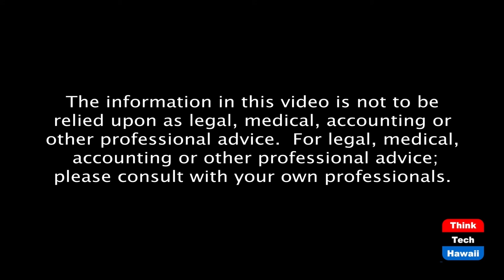YOU Are Guaranteeing Your Company's Tax! (Talking Tax)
New Twists in the GET Protection Act.  The host for this episode is Jay Fidell.  The guest for this episode is Tom Yamachika.

One of the provisions in Act 155 of 2010, the “GET Protection Act,” says that if GET is owed by a business entity and the entity doesn’t pay it, the department can go after “responsible officials“ of the company, basically meaning anybody who could’ve signed a company check, and collect the tax as a personal debt of any of those individuals.  Meaning that the individuals, whether or not they wanted to, are guaranteeing the debt of the company.

Normally, if the Department and you have a dispute over whether you owe GET, the Department will “assess” the tax, and you have the right to appeal from the assessment.  In this case, however, the Department said that the tax was already assessed against the company, and it doesn’t have to assess again when it turns to a responsible person to collect it.  According to the Department, the only way to get a court review of “responsible person” liability is to pay the tax in full and then sue for a refund once the State has the money.